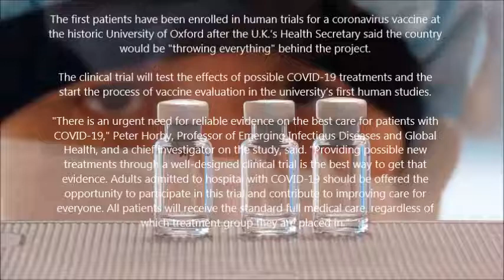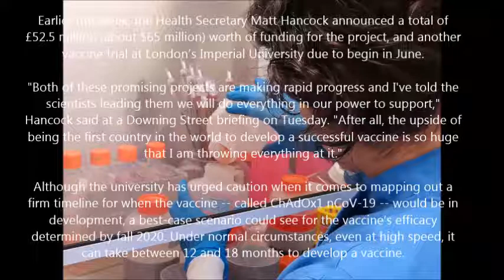Clinical trials for coronavirus vaccine begin at University of Oxford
The first patients have been enrolled in human trials for a coronavirus vaccine at the historic University of Oxford after the U.K.’s Health Secretary said the country would be "throwing everything" behind the project.

The clinical trial will test the effects of possible COVID-19 treatments and the start the process of vaccine evaluation in the university’s first human studies.

"There is an urgent need for reliable evidence on the best care for patients with COVID-19," Peter Horby, Professor of Emerging Infectious Diseases and Global Health, and a chief investigator on the study, said. "Providing possible new treatments through a well-designed clinical trial is the best way to get that evidence. Adults admitted to hospital with COVID-19 should be offered the opportunity to participate in this trial and contribute to improving care for everyone. All patients will receive the standard full medical care, regardless of which treatment group they are placed in."